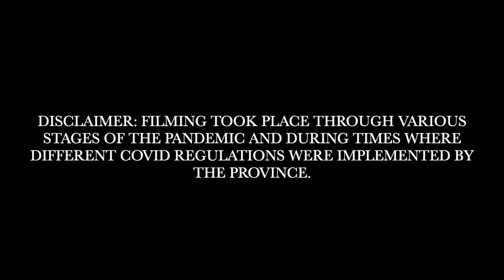A Performance Compilation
Grade 11 Dancers

A compilation of five themed performance pieces that were choreographed, filmed, and edited by the grade 11 Dance students.

Teacher: Cinzia Pisterzi